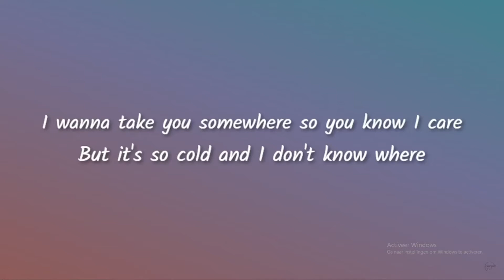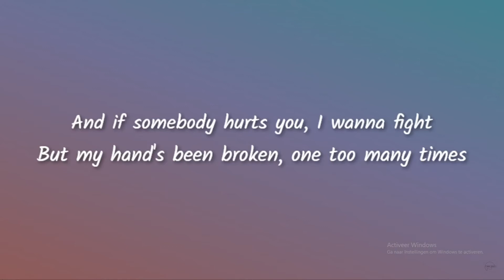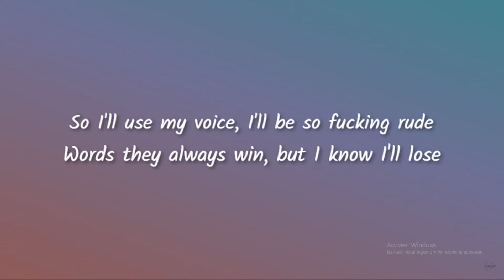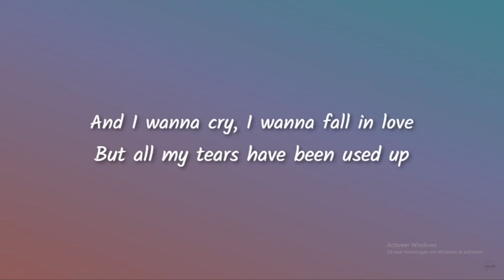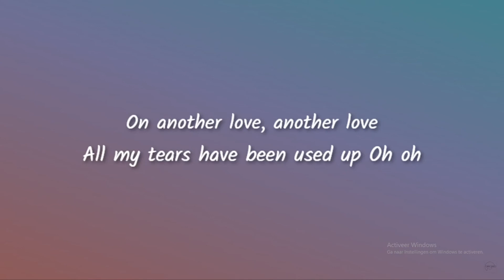Tom Odell Another Love (music)